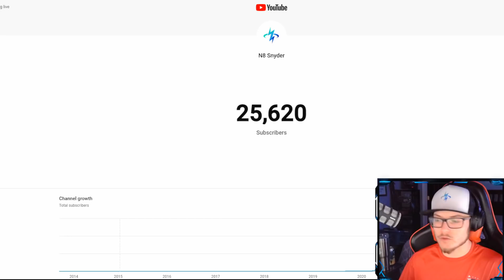The Weather Pattern Could Change...... Detailed Forecast Discussion: Snow, Ice, and Tornadoes.....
After a significant winter storm impacted millions of people, we take a look to the future to see something different. Something that could come a lot earlier than anticipated. Stay safe out there! I am committed to providing accurate information and keeping people safe. I also am human, so I'll be the first to admit that I am not perfect. However, nevertheless I do have fun creating these streams! That would be greatly appreciated, thank you for your cooperation, and enjoy the video. The other thing that is exclusive to members is that they get a podcast that I conduct earlier than the general public! Thank you for your cooperation, and enjoy the video.